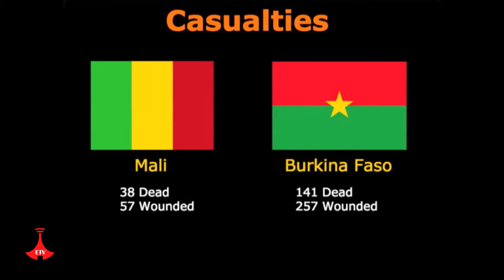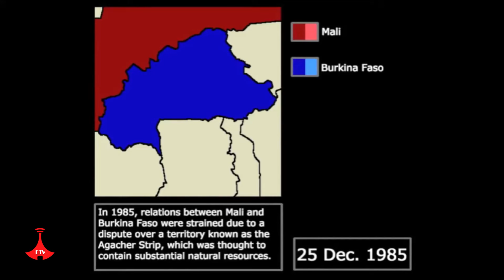ከአጋከር ሰርጥ ጦርነት እስከ አፍሪካ ዋንጫ Etv | Ethiopia | News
ከአጋከር ሰርጥ ጦርነት እስከ አፍሪካ ዋንጫ